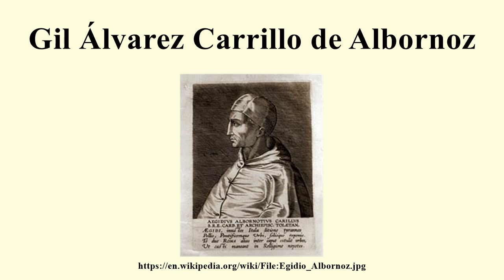Gil Álvarez Carrillo de Albornoz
Image-Copyright-Info
Image is in public domain
Author-Info:   Myself
Image-Copyright-Info